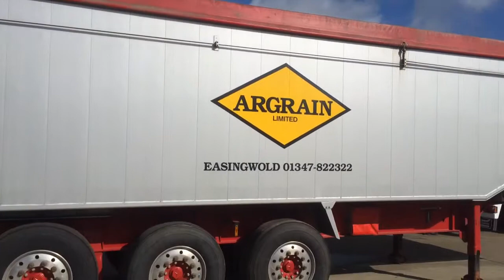Wilcox Smooth sided tipping trailer for sale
Wilcox tipping trailer for sale
TASCC
Autosheet